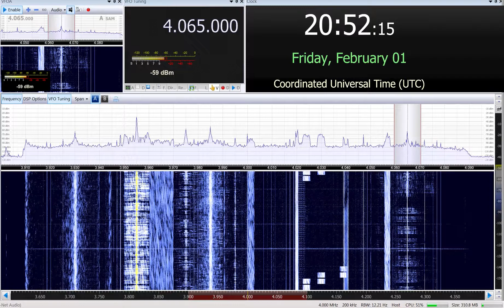01 02 2018 Radio Mazda Pirate 2051 on 4065 unknown